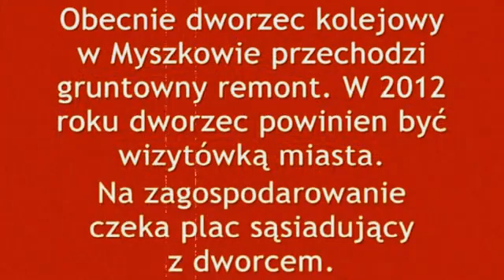Myszków, DWORZEC KOLEJOWY (2011r. w remoncie) (inE)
Fotki okolicy remontowanego dworca w Myszkowie. Fotki wykonane w dniu 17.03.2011r. Remont budynku dworca ma zostać zakończony w 2012r. Przyda się stworzyć wokół dworca "rynek", do tego porządny dworzec autobusowy i miasto ma ciekawą przestrzeń publiczną... Myszków to nawet fajne miasto :)